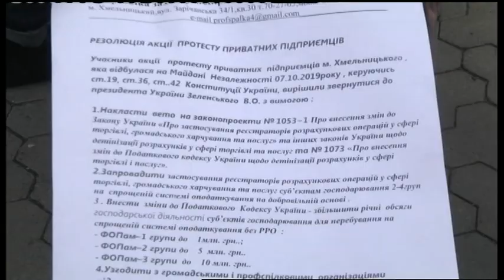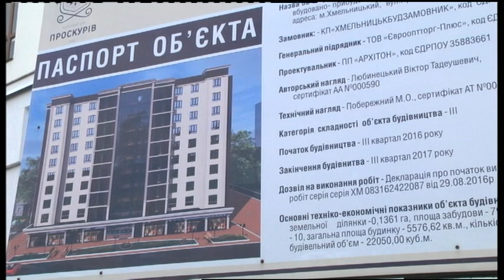07.10.2019. Новини. 20:30